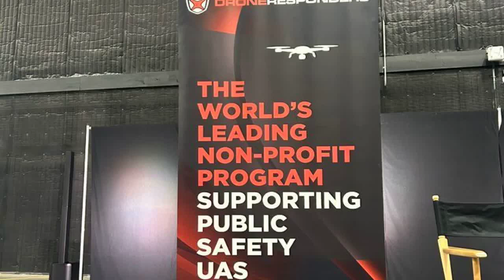FAA Discusses Advances in Drone Regulations at Public Safety Drone Summit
Key Developments in Remote ID, BVLOS Flight, and Special Use Airspace
The Georgia Public Safety Drone Summit, held today at Tyler Perry Studios in Atlanta, showcased significant advancements in drone regulations by the Federal Aviation Administration (FAA).

FAA’s Commitment to Enhancing Drone Regulations
Queron Thompson, FAA UAS Program Design and Analytics Division Manager, delivered the first keynote address, focusing on the agency’s ongoing efforts to strengthen the regulatory framework governing drone operations. “We are committed to improving the regulatory structure… and to do it in a way that doesn’t stifle innovation,” Thompson emphasized.

Advancing Beyond Visual Line of Sight (BVLOS) Operations
Thompson provided an update on the FAA’s progress with Part 108 rulemaking, which focuses on regularizing drone flight beyond visual line of sight (BVLOS). The FAA has been developing these regulations for several years, recognizing the potential of BVLOS operations to transform various industries, including public safety.

Last year, the FAA issued a series of groundbreaking waivers designed to facilitate commercial BVLOS operations. These waivers serve as templates, allowing companies to operate drones beyond the pilot’s line of sight under specific conditions. The agency is now preparing to release a rulemaking that could significantly expand commercial BVLOS operations. Once enacted, this rule could revolutionize applications such as Drone as First Responder (DFR), where drones provide critical situational awareness and deliver life-saving equipment to inaccessible areas.

Addressing Special Use Airspace and cUAS Technology
In addition to BVLOS, the FAA is also working on Part 2209, which pertains to the establishment and modification of Special Use Airspace (SUA) for drone operations. This regulation is essential for managing airspace in areas where operations require restricted or controlled environments, such as military training zones or critical infrastructure sites.

Thompson also acknowledged the growing need for expanded access to counter-unmanned aircraft systems (cUAS) technology. Law enforcement agencies require effective tools to protect critical infrastructure, such as prisons, from rogue drones. However, current regulations limit the authority of these agencies to deploy cUAS technology. Thompson assured attendees, “We hear you and we are working on it,” emphasizing the FAA’s support for expanding cUAS capabilities while ensuring that new technologies do not interfere with other transportation operations. “We fully support the expansion of capabilities to our partners, [while] ensuring that the cure is not worse than the disease,” Thompson stated.

Looking Ahead
The FAA’s ongoing efforts in advancing drone regulations are crucial for the future of public safety and commercial drone operations. As the agency continues to develop and implement rules for Remote ID, BVLOS, and Special Use Airspace, the potential for drones to enhance emergency response and other critical operations will only grow. The Georgia Public Safety Drone Summit provided a valuable platform for discussing these developments and their implications for the industry.